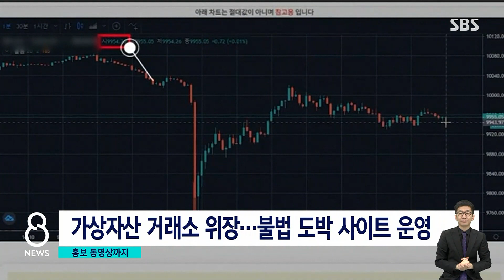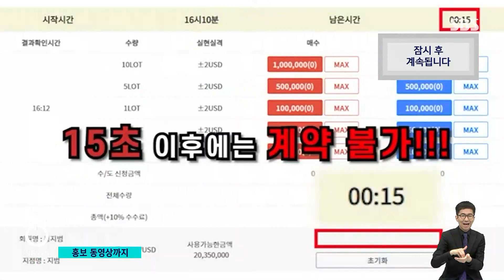가상자산 거래소인 척…조폭 끼고 '500억 대' 도박 / SBS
가상자산 거래소인 것처럼 가장해 500억 원 대 불법 도박 사이트를 운영한 일당이 경찰에 적발됐습니다. 조직폭력배 21명도 회원모집에 가담한 걸로 드러났습니다.
TBC 이종웅 기자입니다.